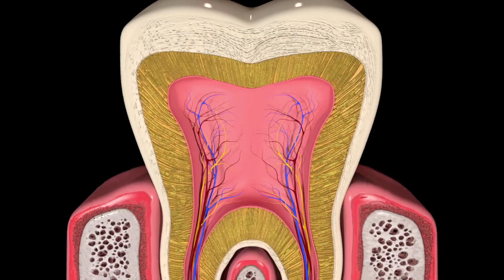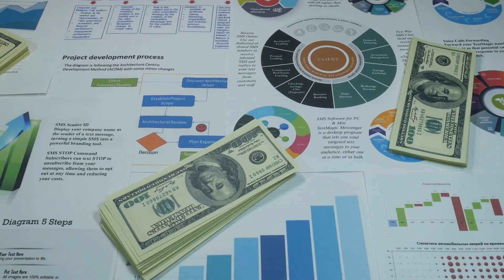Regrow Teeth Drug: The Real Truth About Dental Regeneration (Science Explained)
The era of dental implants and crowns might be over! Scientists are developing a groundbreaking drug to regrow teeth by waking up dormant stem cells.

In this video, we dive deep into the science of dental regeneration medicine. We explain how the tooth regrowth drug works, detail the successful animal trials (like those at Kyoto University), and compare it to traditional methods like implants.

Is this the end of tooth decay? We look at the truth, the limitations, the potential costs, and the ethical hurdles before regrowing teeth becomes a mainstream reality.